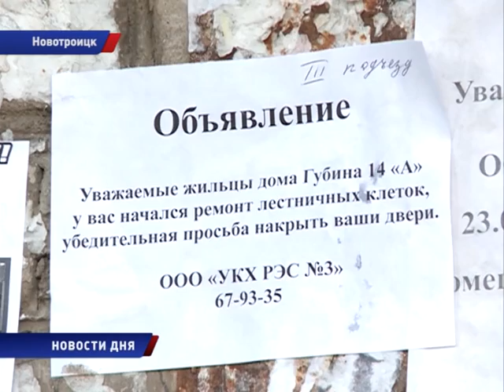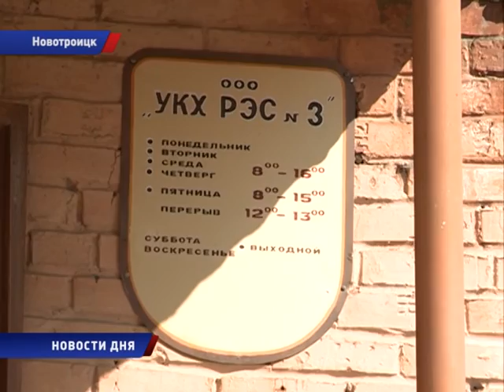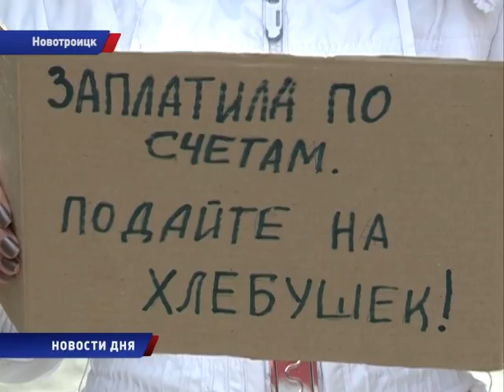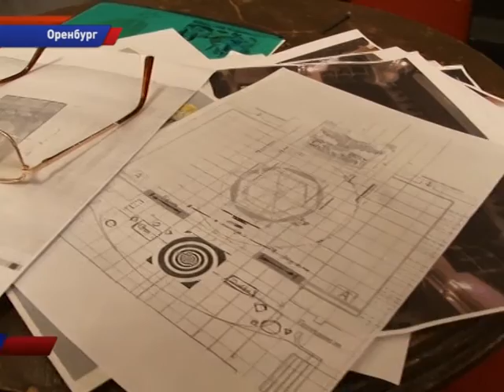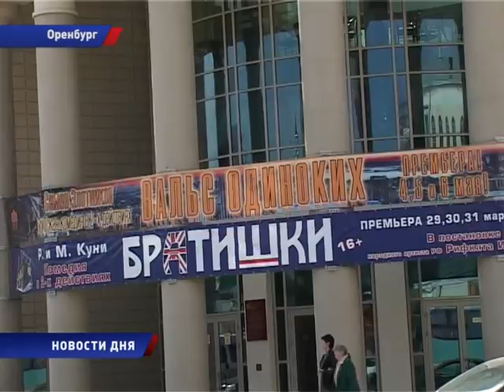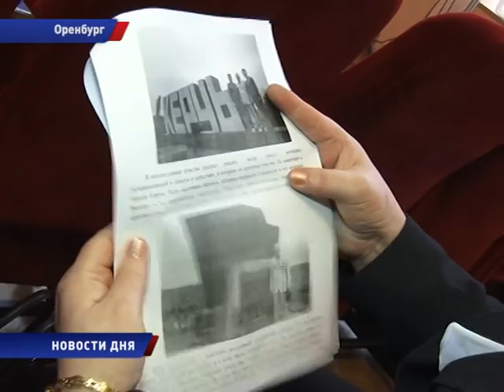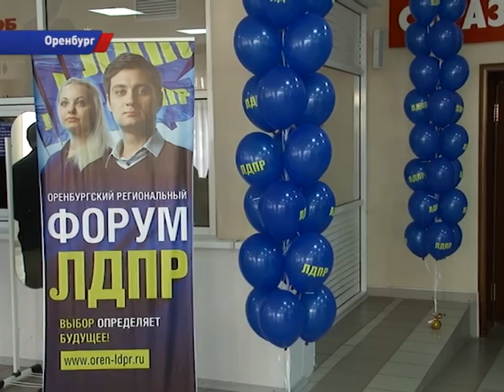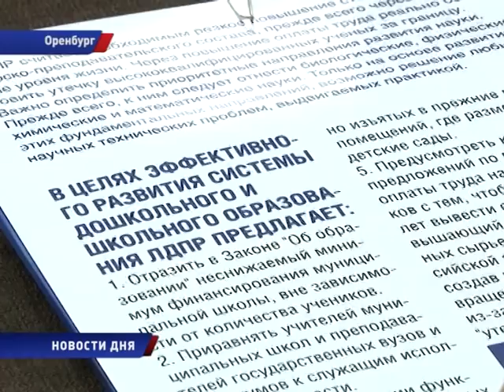Новости дня 21/04/16